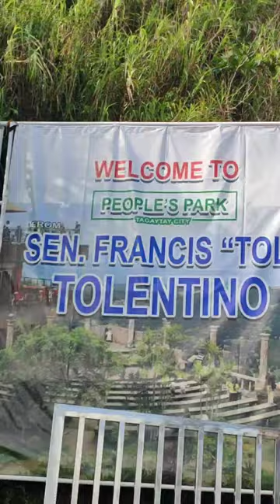People's Park sa Tagaytay Philippines!!!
super Ganda ng tanawin 🥰❤️